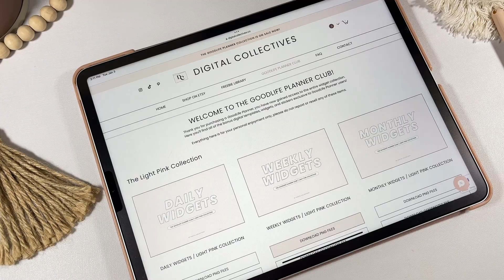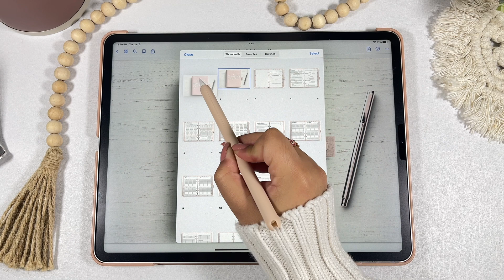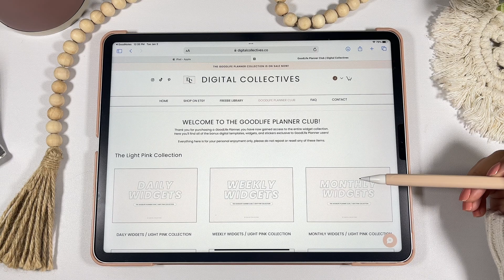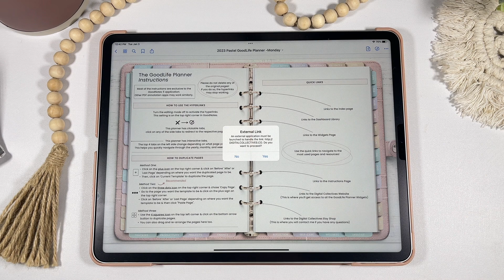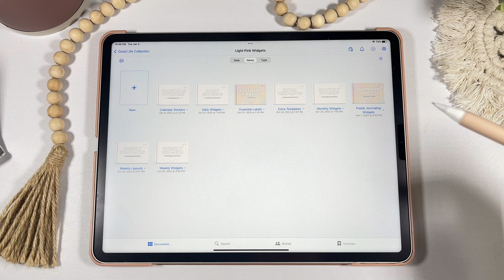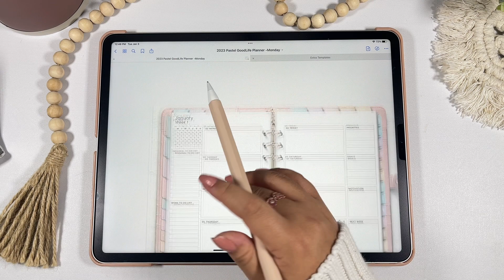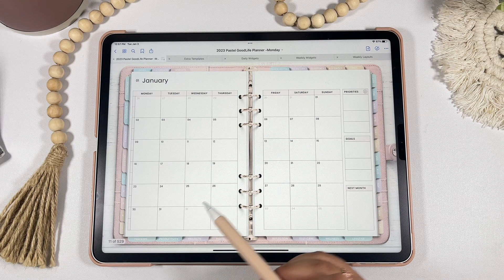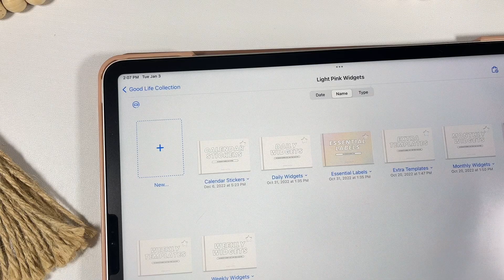The BEST Digital Planner for 2023! (How to set up in GoodNotes for beginners!)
I'm so excited to finally show you guys the 2023 GoodLife Planner! It’s the best digital planner bundle for 2023 from Digital Collectives. Packed with functionality and features to help you plan your best and most productive year yet on the iPad. Includes membership into the GoodLife Planner Club with 1,000s of stickers, widgets, and much more! I hope this video helps explain how to digital plan and get started with your new planner on GoodNotes.

✧ Purchase the 2023 DIGITAL GoodLife Planner

✧ TIMESTAMPS

00:20 - What is the GoodLife digital planner?
01:20 – Downloading your planner
02:06 – Cover Pages
02:39 – The Basics
03:38 – GoodLife Club Membership
04:58 – Downloading the extras!
06:42 – GoodLife Planner Walkthrough
07:16 – Hyperlinked Planner Tabs
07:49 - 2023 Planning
09:07 – Monthly Planning
10:25 – Weekly Planning
11:08 – Daily Planning
12:37 – The Dashboards
14:54 – Thanks for watching 🫶🏼

✧ What I use to Digital Plan
iPad Pro 12.9 inch
Apple Pencil 2nd Gen
Apple Pencil Tips
Apple Pencil Case
My Etsy Shop